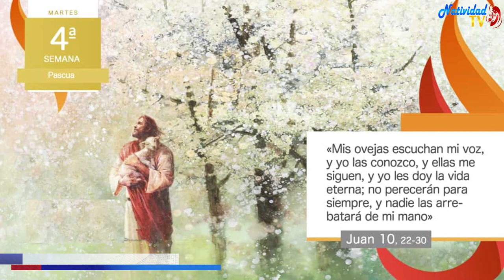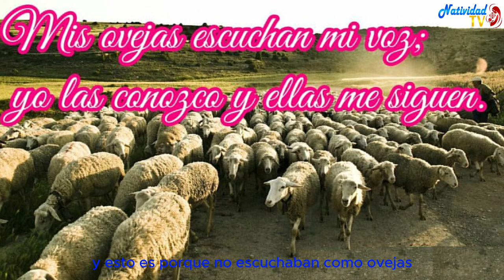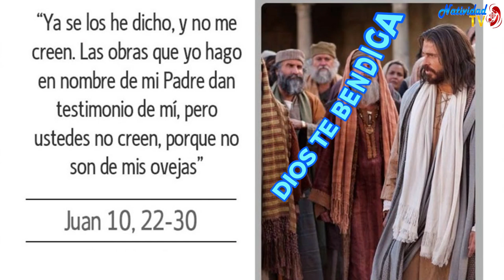EVANGELIO DE HOY | Pbro. Juan Carlos Gómez Yánez / Martes, 23/04/2024